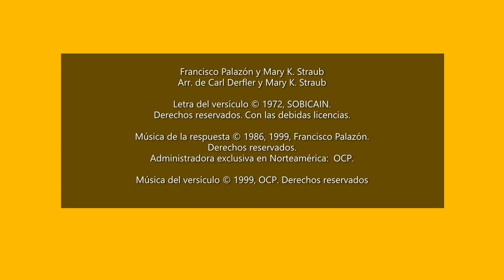RyA Aclamación Antes del Evangelio: 1 de Noviembre, 2022 Todos los Santos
RyA Aclamación Antes del Evangelio: Todos Los Santos
Todos Los Santos
1º de noviembre

Aclamación Antes del Evangelio:  Mateo 11, 28

                                   D            F#m       G D    A7/C# D
Respuesta: (No. 5) Aleluya, aleluya, a-le-lu   -     ya.

Versículo:  Vengan a mi los que se sienten cargados y agobiados,
                   Porque yo los aliviare, dice el Señor.

Francisco Palazón y Mary K. Straub
Arr. de Carl Derfler y Mary K. Straub

Cantor y Arpista: Jordan Marie Andrew